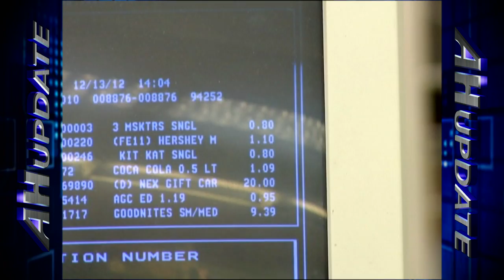Navy Encourages Sailors to Use Credit Wisely Over the Holidays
All Hands Update December 20th, 2012